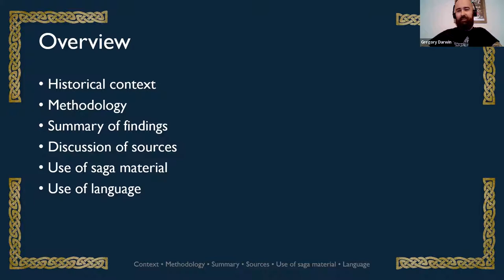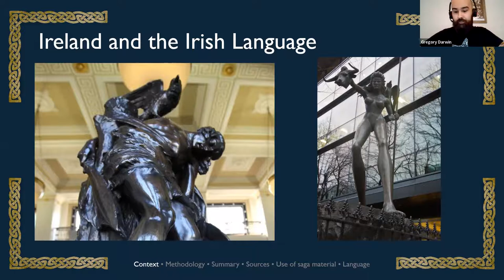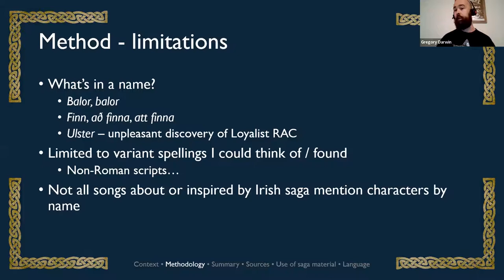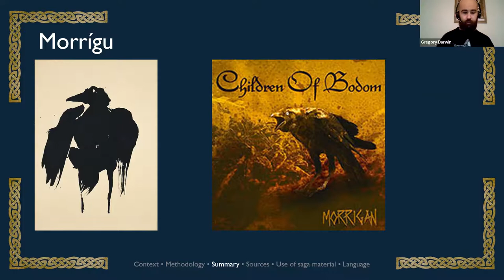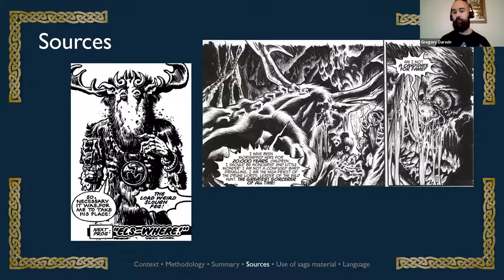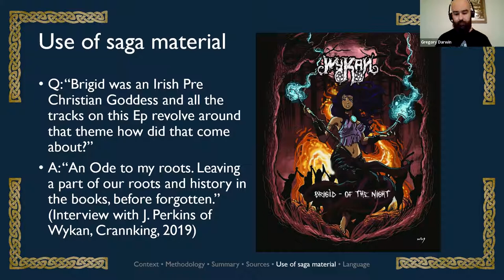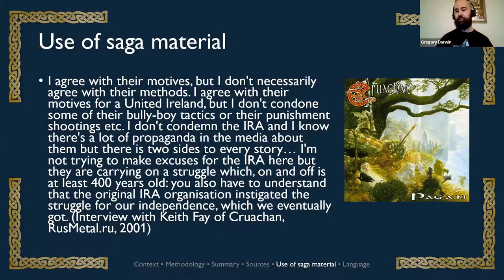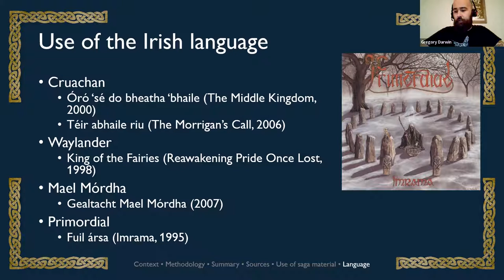Gregory R. Darwin - "'Sing the dark song of Érenn to me’: Irish Saga and Metal Music"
Heavy Metal & Global Premodernity online conference, hosted by Brandeis University, 24-26 February 2022

"'Sing the dark song of Érenn to me’: Irish Saga and Metal Music'"

-Gregory R. Darwin, Uppsala University

Abstract:
Although first written in the Middle Ages, these sagas purport to offer a glimpse of the mythic, pre-Christian past, populated with a larger-than-life cast of heroic warriors, sinister druids, and pagan gods. While they have not enjoyed the same degree of influence as their Old Norse counterparts, the Irish sagas have been a source of inspiration for metal bands, especially folk metal bands, in Ireland and abroad. This paper will begin with an overview of the bands which draw upon early Irish literature in their songs, as well as the stories which are frequently referenced or retold in their lyrics. This is followed by a discussion of the various scholarly and popular intermediaries through which artists may have encountered these medieval texts. There will also be a brief discussion of the use of medieval and modern Irish by these bands although, as will be noted, the use of Celtic languages tends to be fairly superficial. The majority of the paper will be dedicated to an analysis of the ways in which bands make use of early Irish narrative. For some bands, the main attraction of Irish saga is those elements which suggest an affinity with fantasy literature. For other bands, the use of saga narrative is part of a strategy of invoking an archaic national past: “primordial nationalisms”, to borrow Simon Trafford’s term. Unsurprisingly, many of these bands are from Ireland, and their use of Irish saga forms part of a general preoccupation with Ireland’s past and future. For bands from outside of Ireland, this invocation of an Irish and Celtic past can be seen as a form of nationalism which is distinctly international in character, defined by a sense of a shared Celtic identity and an opposition to modernity.

Biography:
Gregory Darwin is a Senior Lecturer in the Department of English at Uppsala University and head of the Celtic Section, where he teaches courses on Irish and Celtic literature, history, and culture, as well as medieval and modern Irish language. He earned his PhD from Harvard University in 2019, after completing a dissertation examining the Seal Woman legend, as well as other traditions regarding the figure of the mermaid or selkie in the folklore of Ireland, Scotland, and the Nordic countries. He has previously held positions as language instructor at Université de Bretagne Occidentale, Brest and as a postdoctoral researcher at Aarhus University. His primary research interests include Irish and Scottish folklore, legend, and popular belief, and late medieval and modern Irish literature, and the interaction between folklore and literature, and he has published a number of articles and chapters on these topics.